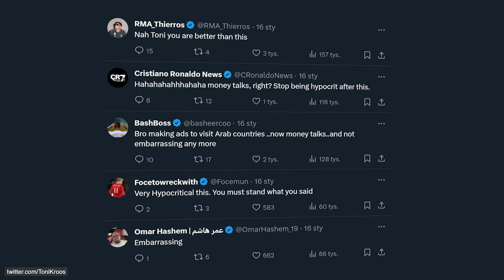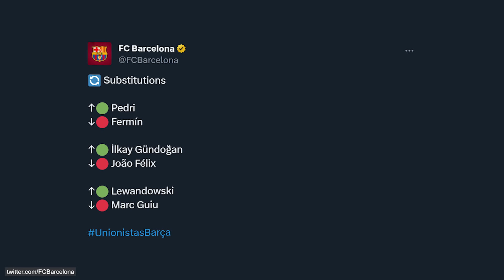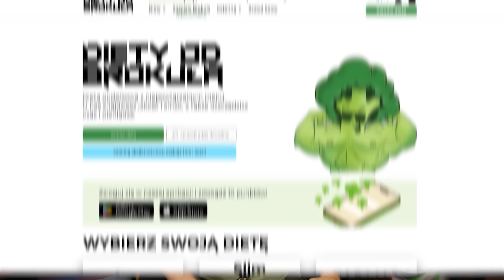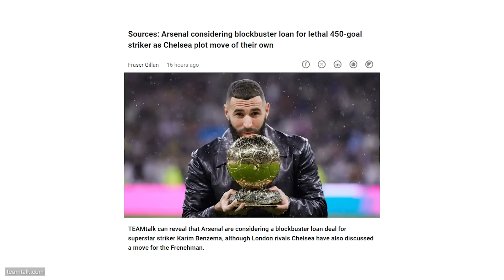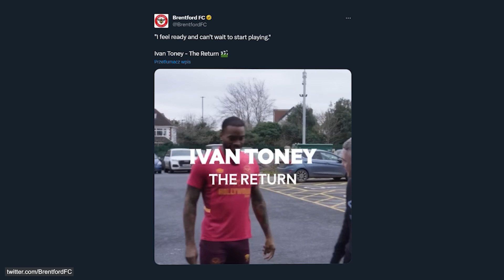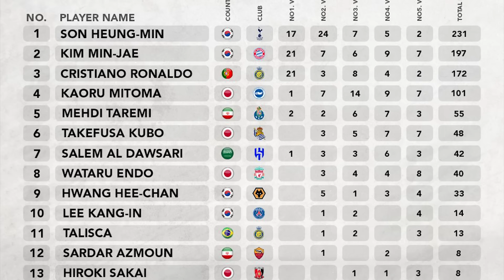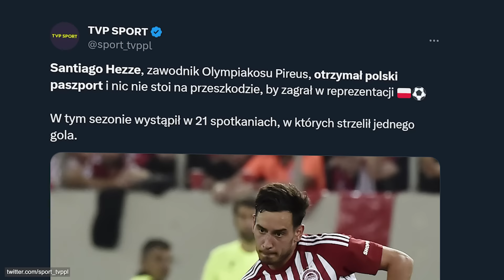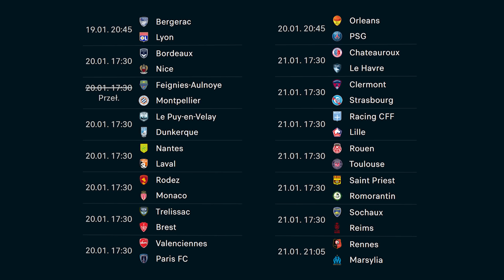Griezmann WYKIWAŁ Real Madryt i ZOSTAŁ REKORDZISTĄ Atletico! Kolejny FARBOWANY LIS w reprezentacji?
🥦 Sprawdź ofertę Diet od Brokuła!
[współpraca reklamowa]

📰 W dzisiejszym filmie:
0:00 👉 Wstęp
0:51 👉 FC Barcelona po męczarniach pokonała 3-ligowca w Pucharze Króla! Piękny gest Torresa i Dumy Katalonii! Atletico Madryt wyeliminowało Real po dogrywce! Piękna akcja i gol Griezmanna! Sprzeczka Viniciusa z Simeone! Napoli w finale Superpucharu Włoch! Kontuzja Mohameda Salaha w Pucharze Narodów Afryki…
4:12 👉 Karim Benzema trafi na wypożyczenie do Anglii? Bartosz Slisz oficjalnie w Stanach Zjednoczonych! Maxi Oyedele wypożyczony do niższej ligi! Jordan Henderson wraca do Europy!
6:11 👉 Wybrano piłkarza roku w Azji! Nie jest nim Cristiano Ronaldo
6:54 👉 Giorgio Chiellini w nowej roli! Będzie kontynuował przygodę z Los Angeles FC
7:22 👉 Kolejny farbowany lis w reprezentacji Polski? Michał Probierz leci porozmawiać z Argentyńczykiem!
8:01 👉 Toni Kroos krytykowany za wpis w mediach społecznościowych!
8:41 👉 Sebastian Szymański idolem młodych tureckich dzieci!
9:03 👉 Przed nami piłkarski weekend pełen emocji!